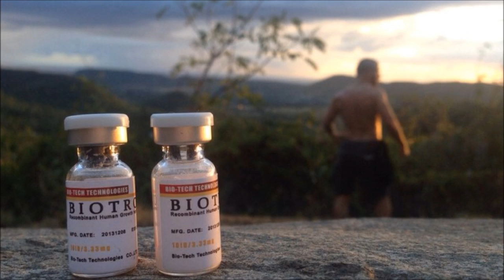Дневники с Кубы Выпуск 2